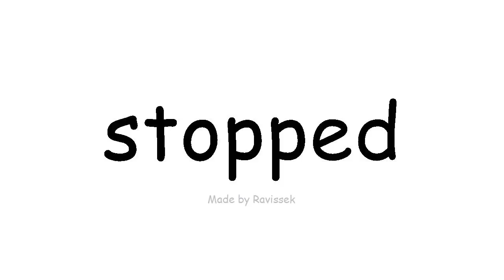इंग्रजी शिका थांबविले